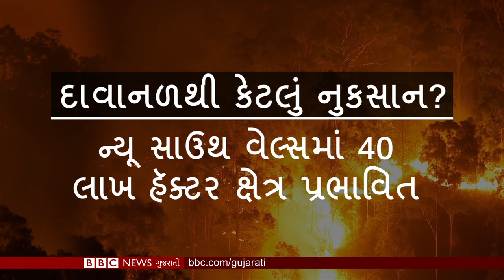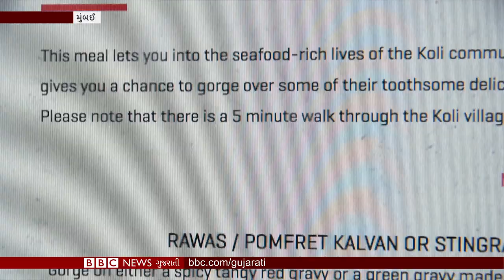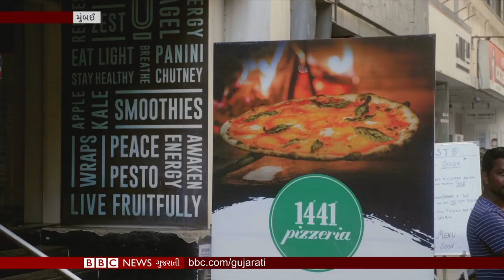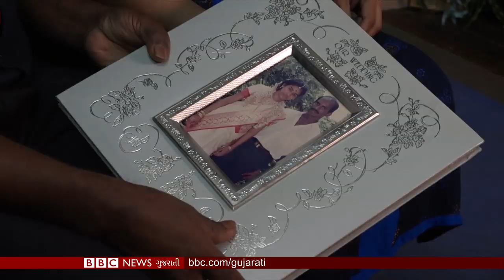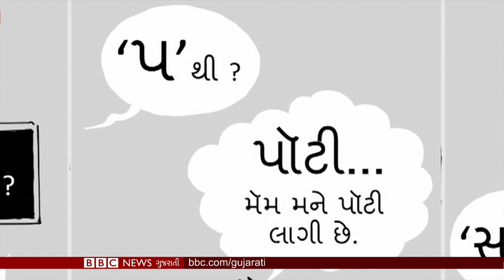BBC ગુજરાતી સમાચાર : 02-01-2020, ગુરુવાર | BBC NEWS GUJARATI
ઑસ્ટ્રેલિયામાં દાવાનળની ઘટના અને જળવાયુ પરિવર્તન વચ્ચે શું છે સંબંધ? અને જનરલ બાજવાનો કાર્યકાળ વધારવા આર્મી સંશોધન બિલ પર આવતીકાલે પાકિસ્તાની સંસદમાં ચર્ચા તથા લિબિયામાં ચાલતા ગૃહયુદ્ધમાં સેના મોકલવી કે નહીં તે અંગે તુર્કીની સંસદ કરશે મતદાન અને મળીશું ભારતીય પારંપરિક પણ વિસરાતી વાનગીઓને જીવંત રાખતા મુંબઈના હોમ કૂકને.

તમે અમારી સાથે જોડાઈ શકો છો :

JioChat Channel : BBC Gujarati
Helo : BBC News ગુજરાતી
ShareChat : bbcnewsgujarati